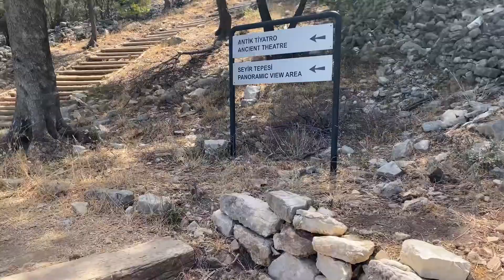Amos Antik kenti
amos antikkent marmaris oldcity araba ile ege gezisi Arabayla ege turumda şimdiki durağım Amos Antik kenti, rehber olması dileğiyle.. 🏎🏁